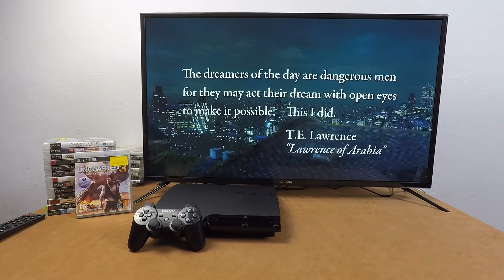Playstation 3 - Uncharted 3 Drake's Deception